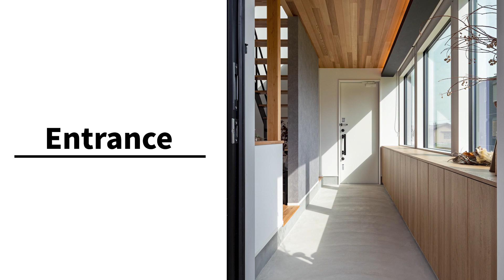【ルームツアー】‹施工事例›空間で繋がる、リビング階段のあるイエ｜新築戸建て｜マイホーム｜注文住宅｜吹き抜け｜リビング階段｜room tour｜愛知県｜オオトリ建築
愛知・名古屋・三重・四日市の注文住宅ならオオトリ建築

「心」動く、デザイン
「心」安らぐ。空間。
-オオトリ建築-

オオトリ建築では元大工職人の社長を筆頭に
建築士とコラボして空間を造り上げます
お客様に合わせて建築士をマッチングします

自由度の高い空間造りが叶うのは建築士のセンスと経験
元大工職人の社長がこだわって集めた
職人たちの技術があるから

その他のお客様の声、施工事例はHPよりご覧頂けます

【有限会社鳳建築】
〒454-0873 愛知県名古屋市中川区上高畑１丁目29番地1